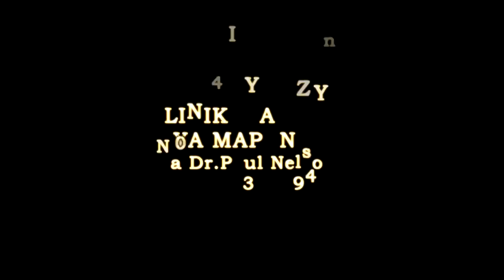Rudishiwa penzi la mwanzoni ndani ya SIKU 14 BY DR NELSON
Inawezekana kabisa kurudishiwa penzi tamu la mwanzo ukijua la kufanya,sikiliza shuhudas za waliofanikiwa na kanuni zilizotumika